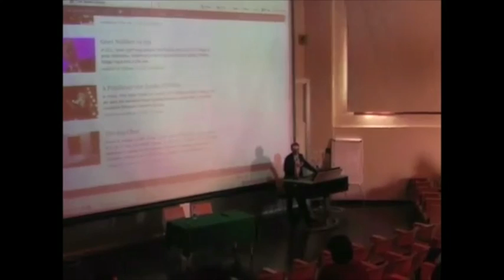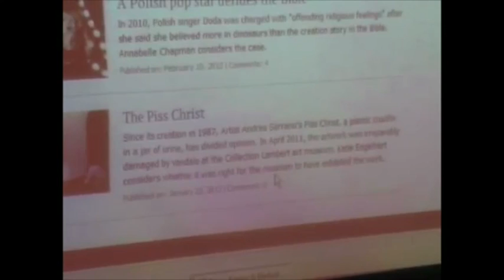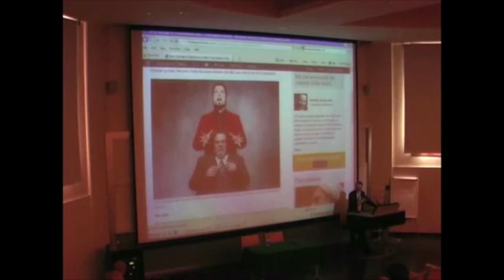We need thicker skin and a sense of humour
Part of a lecture by Timothy Garton Ash in Egypt at the AUC New Cairo.